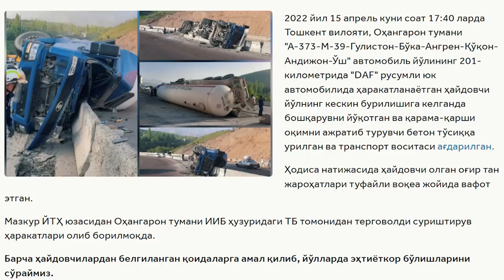Yuk avtomobillari endilikda yoʻlning oʻng qatnov qismida harakatlanishi boʻyicha tartib belgilandi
Yuk avtomobili haydovchilari bilan suhbat

Yangi tahrirdagi Yoʻl harakati qoidalari 2022-yil 1-maydan boshlab amalga kiritiladi.